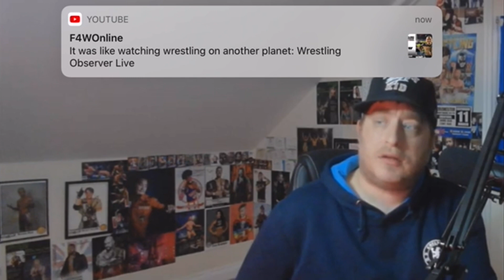Gray Talks WRESTLEMANIA V “Savage Should of WON”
WrestleMania V was the fifth annual WrestleMania professional wrestling pay-per-view (PPV) event produced by the World Wrestling Federation (WWF, now WWE). It took place on April 2, 1989, at the Boardwalk Hall in Atlantic City, New Jersey.[Note 1] A total of 14 matches were contested at the event.

The main event was Hulk Hogan versus "Macho Man" Randy Savage for the WWF World Heavyweight Championship billed "The Mega Powers Explode" which Hogan won after a leg drop. Miss Elizabeth was at ringside in a neutral corner for the first half of the main event prior to the referee sending her to the locker room area. The undercard included matches pitting Ravishing Rick Rude against The Ultimate Warrior for the WWF Intercontinental Heavyweight Championship, The Hart Foundation (Bret Hart and Jim Neidhart) against Greg Valentine and The Honky Tonk Man, and Demolition (Ax and Smash) against Powers of Pain and Mr. Fuji in a handicap match for the WWF Tag Team Championship.